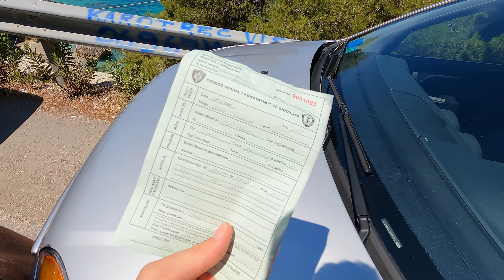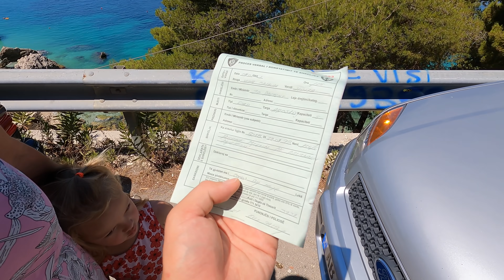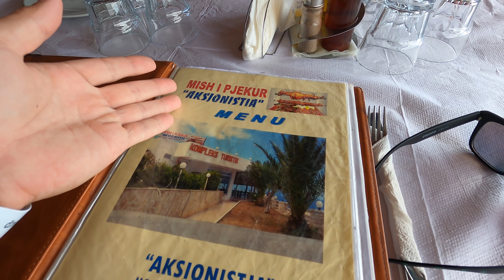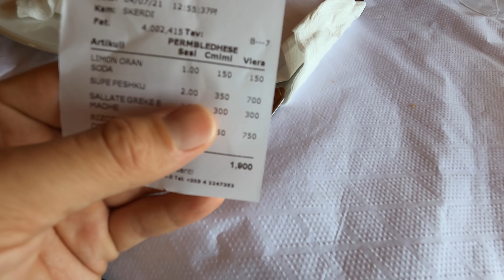НАКАЗАЛА ПОЛИЦИЯ! Албания - Красивейшие пляжи! Едем в город Влера на Ионическое море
📸 МЫ В INSTAGRAM:
★ Алексей @krylovshik